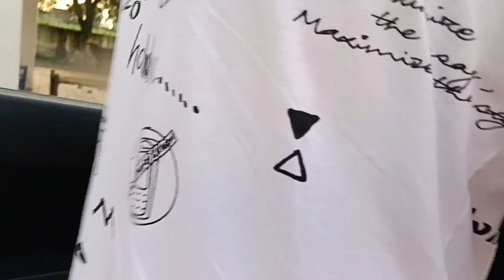We are not disabled, we are differently abled♿ | accept yourself🥰 |caliper crutches daily life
Work from home ⬇️ fill this form 🔗

life of disabled people
accept yourself 🥰
stay blessed
stay happy 😁